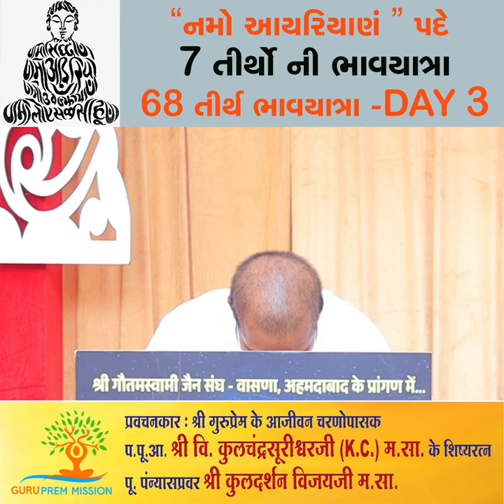“નમો આયરિયાણં” પદે 7 તીર્થો ની ભાવયાત્રા I 68 તીર્થ ભાવયાત્રા - DAY 3 I KC GURUJI l KULDARSHAN l2023